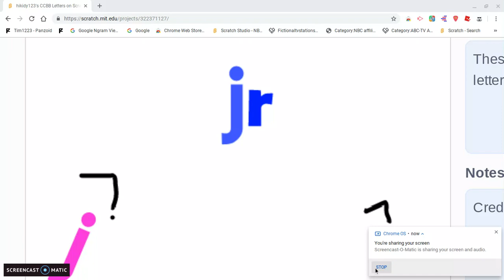J and R (From the Nick Jr.'s 2009 Logo) in CCBB Style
Note: J and R are from the Nick Jr. 2009 logo.